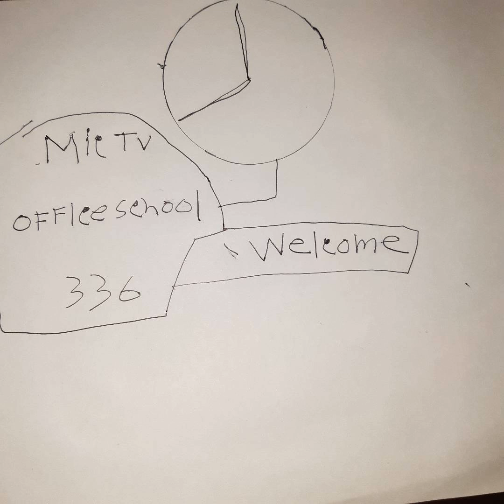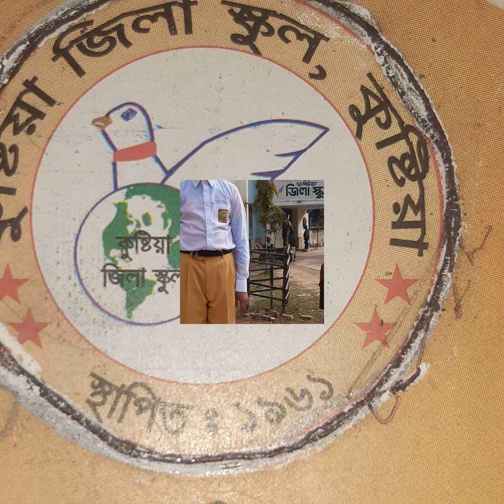May 25, 2022